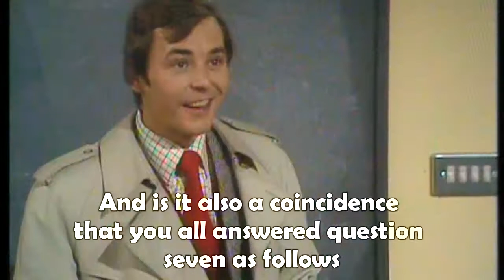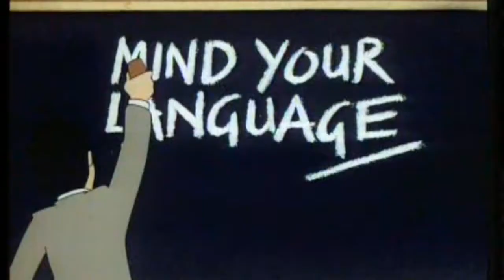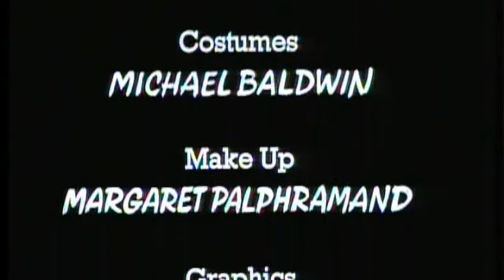Mind Your Language (Episode 3 part 2) with subtitles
A legendary parody on English language classes. It is quite educational as well. Watch students fron different countries and their teacher get into funny situations and improve their English.
Level: Lower Intermediate
Английский язык по скайпу для старшеклассников и взрослых